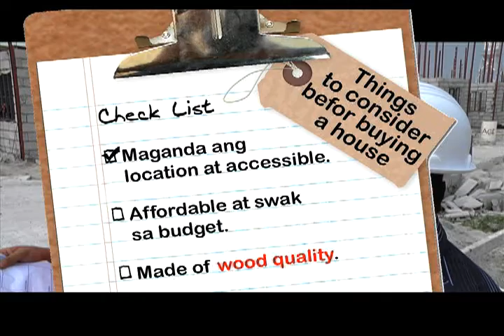Fiesta Communities - Mini Series - Technology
Produced by: Ants@Work Quad Media Solution and Events Management